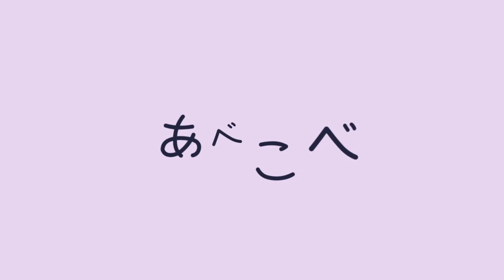【Megurine Luka】 Yoiyami Step 《VOCALOID Cover》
《Please Expand Description》 Hi again— Yesterday, I finished a cover of manika's new song "Yoiyami Step"! I wanted to quickly post it here. Sorry for the spam ^^;

This is also my first successful attempt at trying to tune a cover with Luka as the main singer— I'm happy!

◇ Credits ◇

◇ Vocals Used in This Cover: Luka_JPN・Len_serious

◇ Additional Notes ◇

🕺🕺🕺🕺🕺 so many songs I desperately want to cover right now but not enough brain cells to do so!! 🕺🕺🕺🕺🕺

I really want to cover another song by Fty soon!! I hope I can do it (⋟﹏⋞)